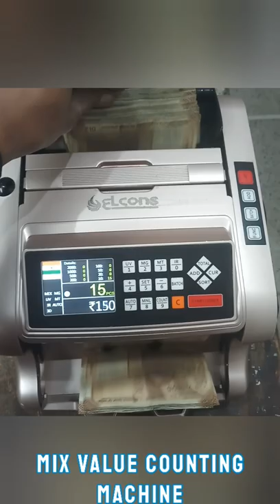note counting machine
‎@BB Ki Vines  ‎@CarryMinati  ‎@Technical Guruji  ‎@Technical Sokil  ‎@SR electric  ‎@Electronics And Technical Hub  ‎@Electronics Suspense  ‎@MrBeast  ‎@MR. INDIAN HACKER  ‎@ErikTheElectric  ‎@Khan GS Research Centre  ‎@Dolly Tomar  ‎@Bollygrad Studioz  ‎@SET India  ‎@YouTube  ‎@YouTube Creators  ‎@TecH InDiA -WeighingScale